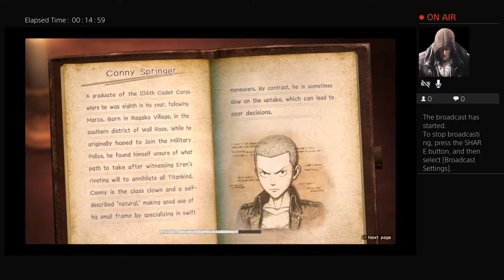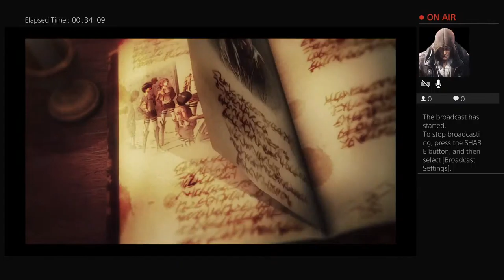Take out people